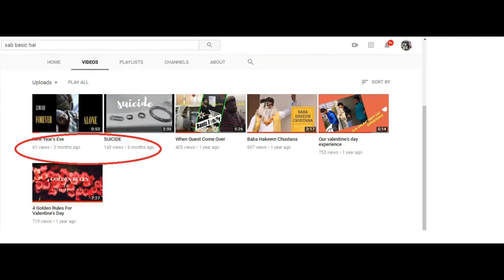That Selfish Friend (WE ARE BACK)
We all have that one selfish friend who left us in between nowhere. finally, we caught him and now we're back with a boom. guyz hope you'll like our video. make sure to LIKE SHARE & SUBSCRIBE.

• Track Info:

Title: Sad Day
Genre: Ambient
Mood: Sad